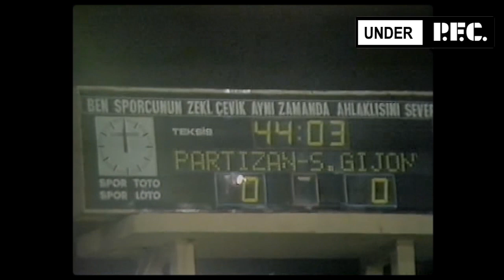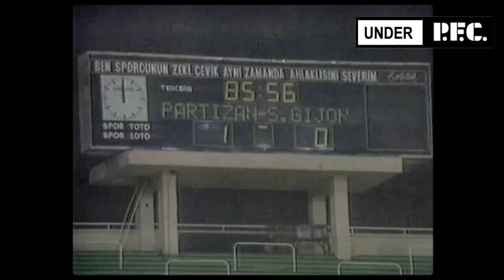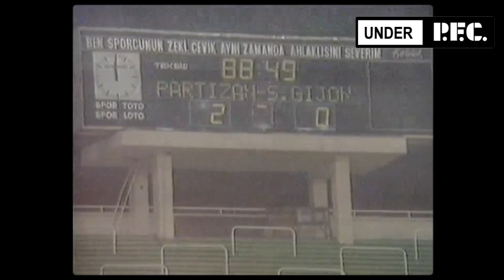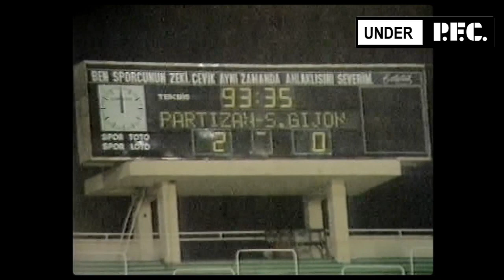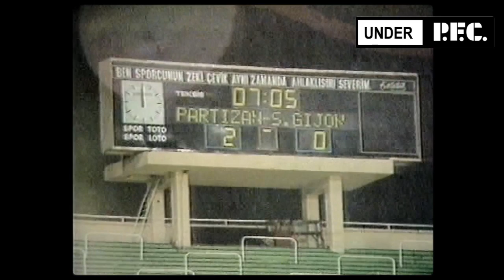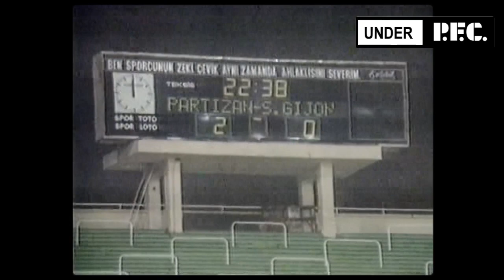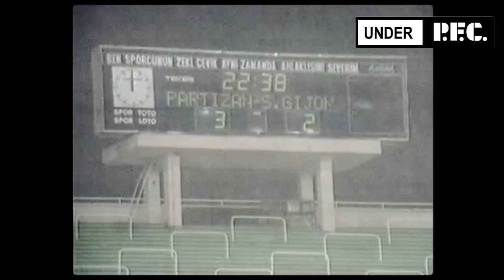Partizan - Sporting Gijon 2:0 / p. 2:3 [02.10.1991.] kompletna utakmica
Kup Uefa 1991/92., 1. kolo, revanš
Partizan - Sporting Hihon 2:0 (0:0) - pen. 2:3
Stadion: Ismet Paša Inioni, Istanbul Gledalaca: 3.000
Strelci: 1:0 Predrag Mijatović 86' 2:0 Slobodan Krčmarević 88'

Penali: Mijatović - Emilio brani, Avelino 0:1, Krčmarević 1:1, Hoakin 1:2, Zahović 2:2, Arturo 2:3, Gudelj - pored gola, Luhovi - Omerović brani, Novak - Emilio brani

PARTIZAN: Omerović, Stanojković, Gudelj, Novak, Mijalković, Vujačić, Bogdanović (75' Zahović), Mijatović, Vorkapić (46' Krčmarević), Brnović, Jokanović

SPORTING HIHON: Emilio Isierte, Anhel Luis Alkazar, Pablo Diaz, Abelardo, Luis Siera, Oskar Luis, Monču (63' Joakim Nilson), Hoakin Alonso Gonzalez, Milan Luhovi, Arturo Martinez Noval, Huanma (82' Avelino Riopedre )

! U 108. minutu, zbog grubog starta, crveni karton je dobio Jokanović